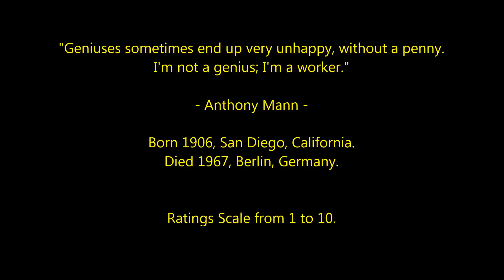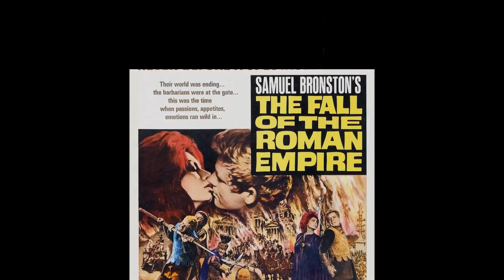Anthony Mann - Top 20 Highest Rated Movies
Countdown to Anthony Mann's highest rated films 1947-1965.
Film Director.